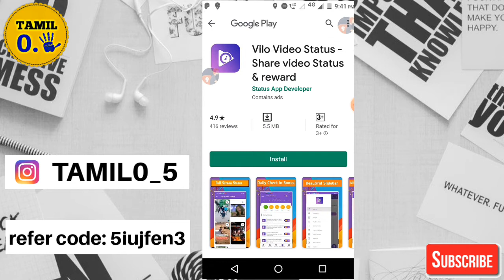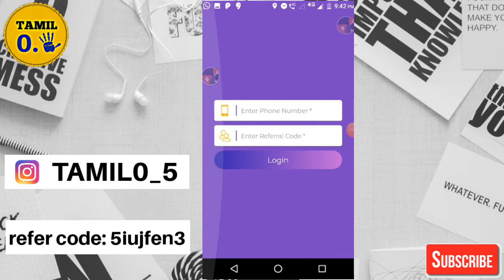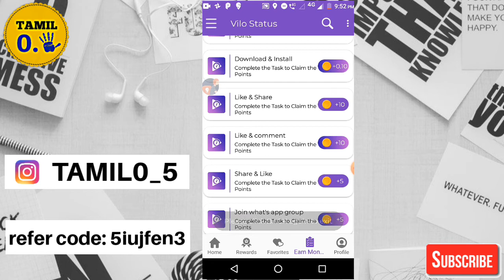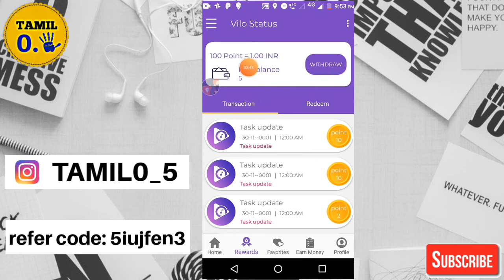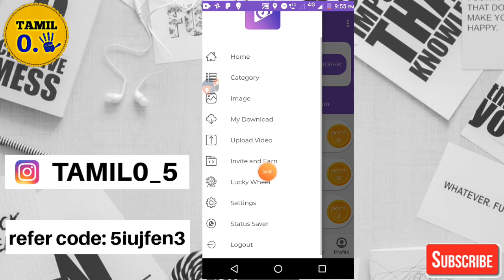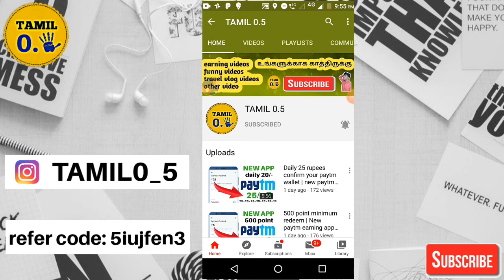Minimum redeem 1/- rupees | new paytm earning app | Tamil 0.5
Refer code : 5iujfen3

Refer code : 5iujfen3

Refer code : 5iujfen3